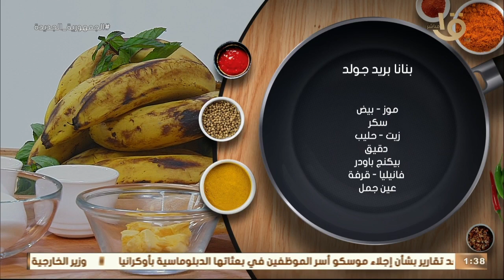أكلة أمي | طريقة عمل ومقادير "بنانا بريد جولد" مع الشيف المغازي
أكلة_أمي
▶▶ Follow us ▶▶